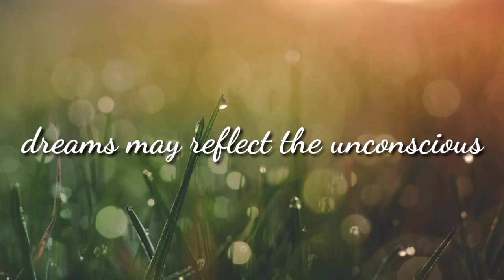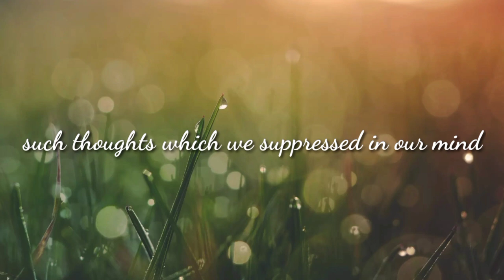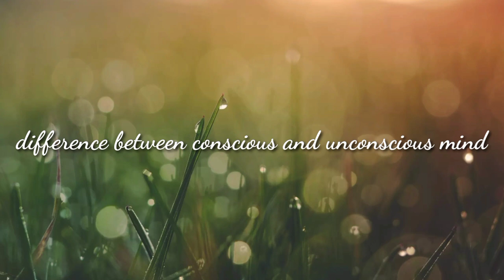|Dreams|Dreams in Psychology|Theory of Freud|Freudian theory of dreams|Conscious & unconscious|